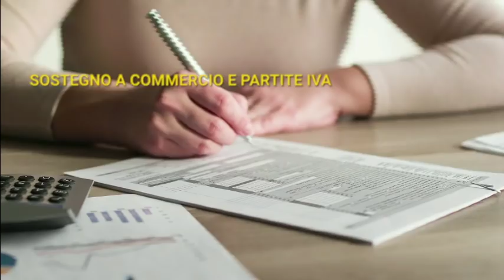Beatrice Lorenzin - Ecco perchè votare Civica Popolare!